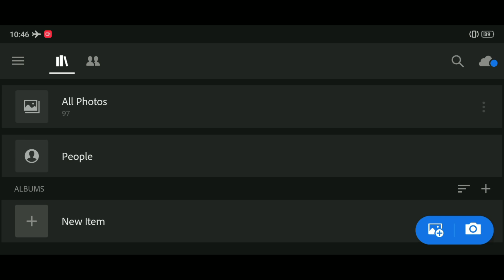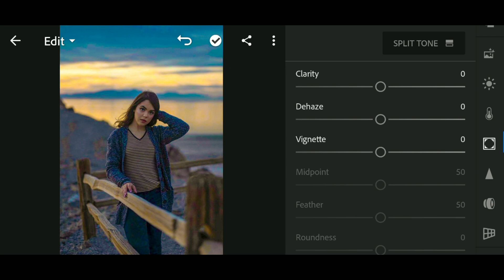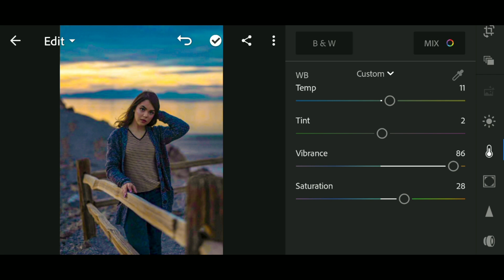Lightroom photo editing tutorial | Lightroom mobile tutorial | SAMIM EDITZ